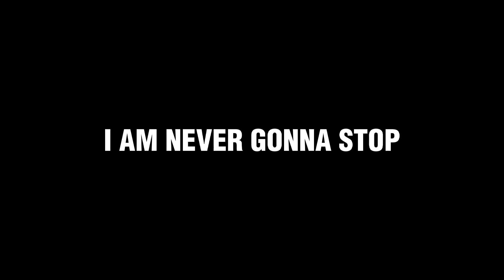Sketching _ Jung SO Min | Alchemy of Souls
I do not know what this type of paper is called. It is not used for pencil art tho. I ran out of paper and gave this scrap paper I found lying around a chance.

I know if i keep focusing on getting better i will and i hope everyone gets the skills they desire. I wish you all the best.
I will be using other mediums in the future but for now, I wanna focus on the basic ones.

I really think that using a different medium once in a while can give fruitful results,even different paper.